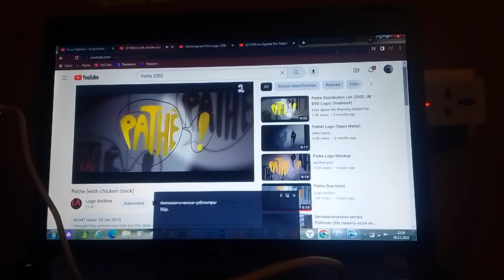Focus Features/Pathé/Alikstongman Films (2002)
Taken From World Missing (2002).

(C) 2002 Focus Features / Pathé / Alikstongman Films / Karate Entertainment / Countryballs Films / Roblox Filmproduktion GMbH / Ronaldo Films / Windows Bfdi Animations / Dojo Domination Productions